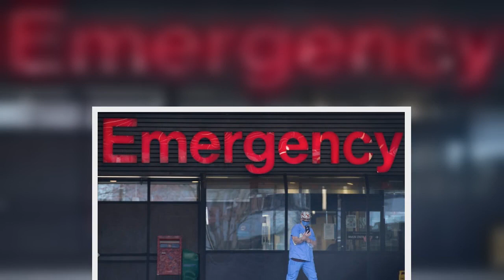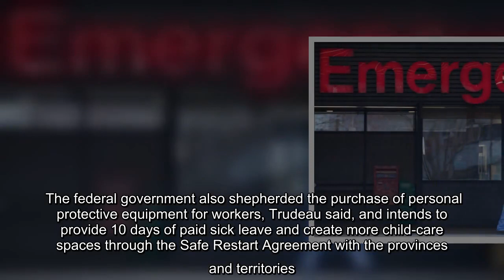✅ One of the country's largest labour organizations is launching a campaign to coincide with Labour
✅  One of the country's largest labour organizations is launching a campaign to coincide with Labour Day to push the Trudeau Liberals for changes to the federal social safety net.